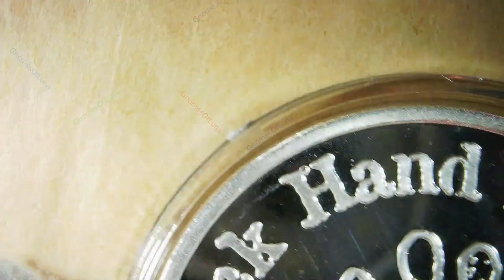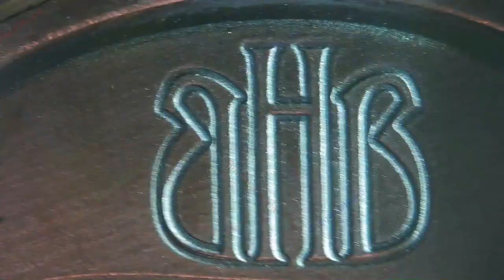Mad Rounds / Series 1 / Black Hand Bullion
Year: 2023
Title: Mad Rounds
Mint: Black Hand Bullion / Silver Towne Mint
Mintage: 50 - Plain, 25 Antique, 25 Enameled